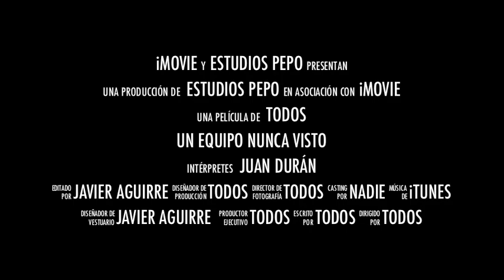UN EQUIPO NUNCA VISTO (Trailer Oficial)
Una producción de Estudios Pepo.
Han participado: Javier Aguirre, Iñaki Bastida, Nicolás Arnedo, Enrique Cavanillas, Pablo de Entrambasaguas, Rodrigo Mellenthin y Lucas Piñeiro